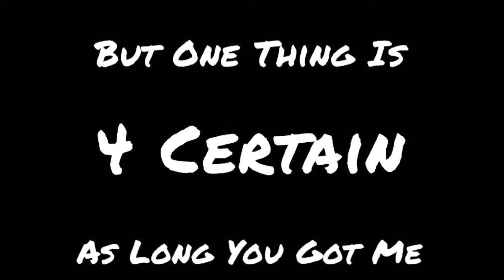The Best Tennessee Tradition !!!!￼ Love Is In The AIR Just Grab it!!!!!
My wife and I love going to Tennessee. There is nothing like a getaway cabin in the mountains. Every time we went, we have took similar pictures. So I just wanted to share them with you. But above all to remind my wife how much I love and adore her. You are my Everything zaychik! Stay Blessed

Give US A 👍🏻 If You Liked It